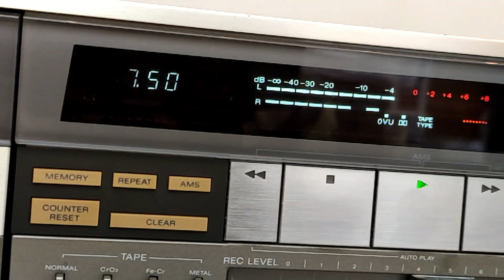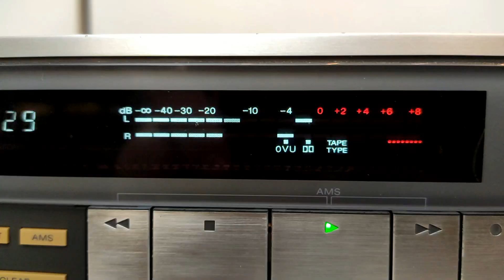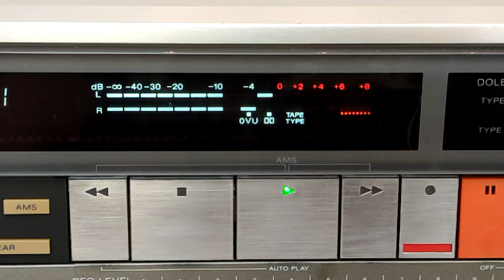Sony TC-FX77 - кассетная дека из 1981 года.